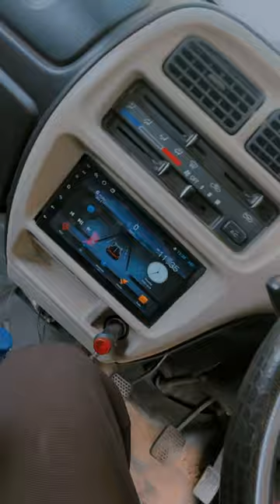New short video car car vlogs